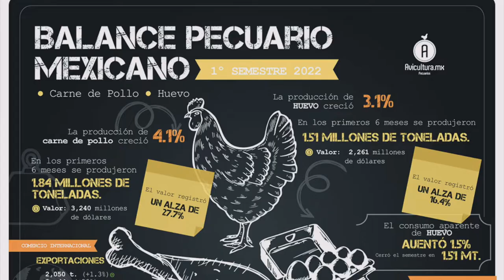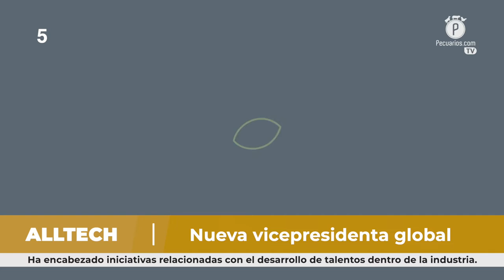Pecuarios TV: Las breves del sector avícola - 30 Septiembre